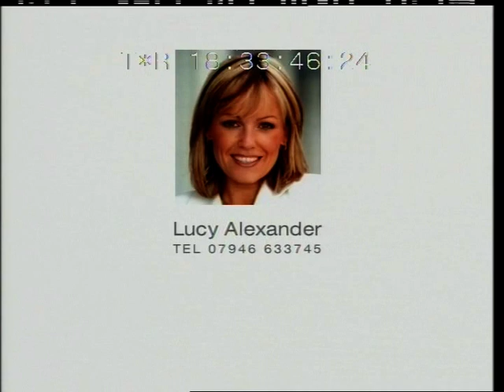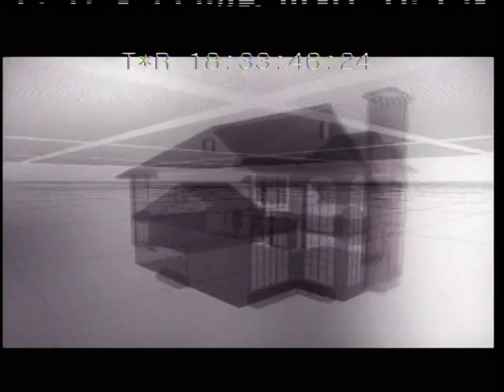Lucy Alexander Show Reel - Hilary Knight Management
Show reel for Lucy Alexander. News Reader on ITV and Sky News, Journalist, Conference Facilitator and Events Presenter/Hostess.